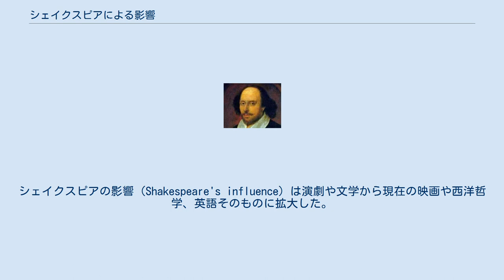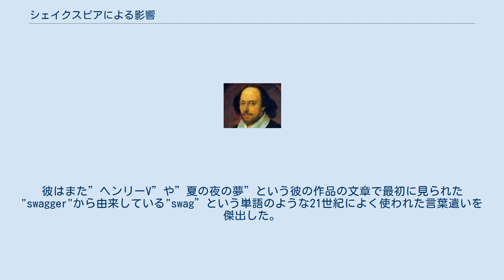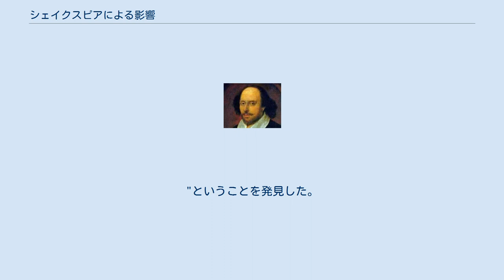シェイクスピアによる影響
シェイクスピアの影響（Shakespeare's influence）は演劇や文学から現在の映画や西洋哲学、英語そのものに拡大した。
ウィリアム・シェイクスピアは英語言語の歴史や世界の優れた劇作家において最も素晴らしい作家として広く認められた。
シェイクスピアはヨーロッパの演劇を変えた。
彼は演技、構想、言語、ジャンルにおいての革新を通して成し遂げることについて拡大した期待によってヨーロッパの演劇を変えた。
 シェイクスピアの作品はまた年間を通してハーマンメルヴィルチャールズディケンズマヤアンジェロウを含む多くの数の有名な小説家や詩人に影響を与え、今日までの新しい作家に影響を与え続けている。
シェイクスピアは聖書の様々な作家の後で英語が母語である世界の歴史で最も引用される作家である。
彼の引用や新語は英語やほかの言語で毎日の語法に使われた。
 シェイクスピアの作品はその後の演劇に多くの影響をもたらしてきた。
シェイクスピアは西洋文学においてもっとも敬愛される作品をいくつも作った。
マクベス (シェイクスピア) ハムレットそしてリア王が世界の最も素晴らしい作品として上位を占めている。
そして、構想や言語を通して成し遂げることについて拡大する期待によって英語の演劇は変わった。
 "劇の構想の中で完全な演技"シェイクスピアは特にハムレットのような作品で もし主人公が何らかの形で変わっていたら、 劇の構想はすべて変える。
ロミオとジュリエットではシェイクスピアは悲劇と喜劇を混ぜたロマンチックな悲劇という新しいジャンルを作った(シェイクスピアの時代の前ではロマンスは悲劇にはふさわしくないと考えられていた)。
 彼のモノローグを通して、シェイクスピアは演劇がどのようにして演者の内的な動機と葛藤を探るか見せた。
シェイクスピアまでモノローグは劇で"紹介(配役)、情報を伝える、説明を与える、植物を明らかにする”ためによく使われていた。
 シェイクスピアはハーマンメルヴィル チャールズディケンズ トーマスハーディそしてウィリアムファクナー を含むのちの世紀に続く多くの作家に影響をもたらした。
ディケンズの作品のいたるところでシェイクスピアの引用が多くあることを含む影響の例やディケンズの少なくとも25の題名がシェイクスピアから抜かれていることも事実である 。
またメルヴィルはモーヴィーディックで正式な演劇の方向、拡大された演劇を含むシェイクスピアの表現をしばしば使った。
事実シェイクスピアがメルヴィルの小説の主な敵対者キャプテンアハブにもたらした影響は古典的なシェイクスピアの悲劇の象徴 "素晴らしい男は彼の失敗によって倒された"であった。
シェイクスピアはまた多くの英語の詩にも影響をもたらした。
特に自意識に悩まされたサムエルテイラーコールリッジのようなロマンチックな詩にシェイクスピアは多くの英語の詩にも影響をもたらした。
シェイクスピアの現代のテーマはハムレットのような演劇を予期した。
シェイクスピアの作品は1800年代の詩に非常に大きな影響を与え、評論家ジョージスタイナーは英語詩的ドラマをコールリッジからテニーソンまで”シェイクスピアのテーマの微妙なバリエーション"と呼んだ。
 シェイクスピアの作品は英語全体に大きく影響した。
シェイクスピアの時代の前やその間、文法や英語の規則が規格化されていなかった 。
しかし17世紀の終わりや18世紀にシェイクスピアの作品が人気になると、それらは英語の規格化の一助をした。
また、多くのシェイクスピアの言葉やフレーズが英語に埋め込まれた。
特にサムエルジョンソンの英語の辞書のような企画ではほかの作家よりもシェイクスピアのほうが多く引用されている。
彼は新しい単語やフレーズを導入することによって英語の範囲を拡大した。
無韻詩を試み、また新しい詩や文法の構成を導入した。
彼はまた”ヘンリーV”や”夏の夜の夢”という彼の作品の文章で最初に見られた"swagger"から由来している"swag”という単語のような21世紀によく使われた言葉遣いを傑出した。
 シェイクスピアの英語への素晴らしい貢献は言語をより生き生きとさせ、表現を豊かにした新しい単語やフレーズの導入をすべきであった。
シェイクスピアによって作り出された単語の数はおおよそ数千であった。
キングウォーレンは "彼のすべての作品において – 演劇、ソネットや物語形式の詩 – シェイクスピアは17677単語使った: そのうちの1700単語はシェイクスピアによって初めて使わ...